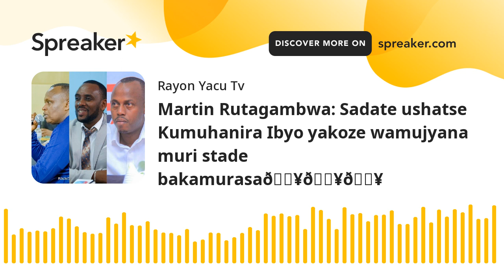Martin Rutagambwa: Sadate ushatse Kumuhanira Ibyo yakoze wamujyana muri stade bakamurasa🔥🔥🔥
RAYON YACU TV🔥🔥🔥